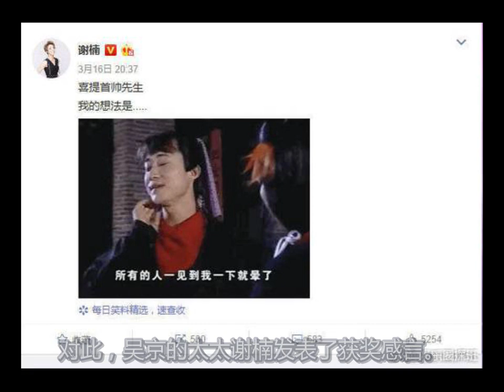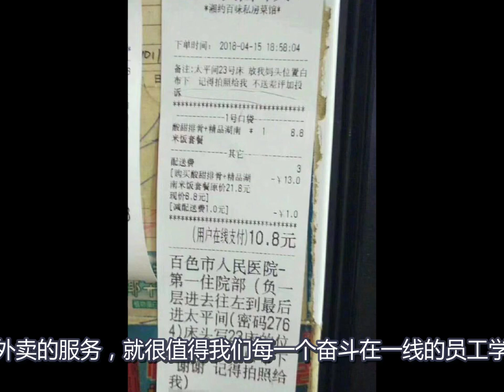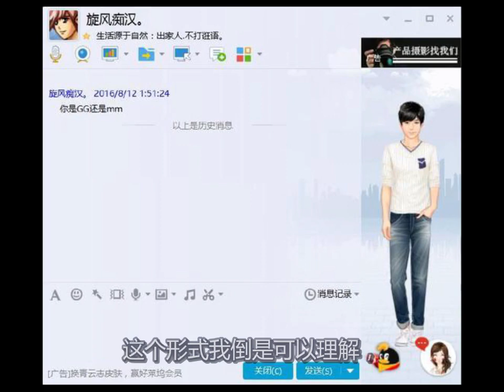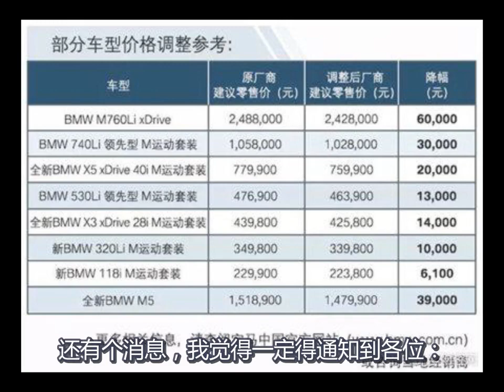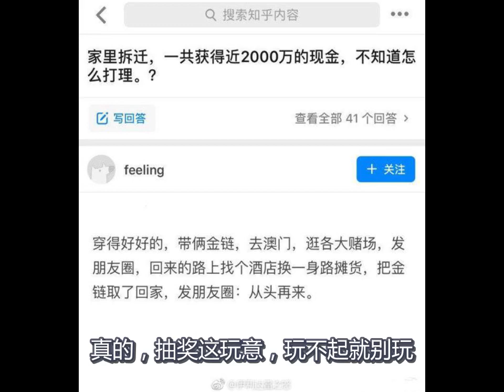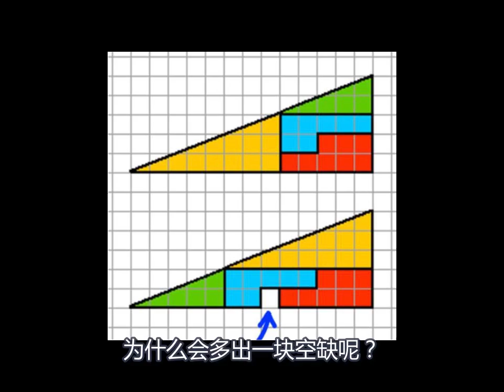现代人脱发这么严重，都怪努尔哈赤！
谐说一刻 第27期
我昨儿晚上失眠就合计，清朝要求全民剃发，
因此秃头者不会在择偶中处于劣势，
基因传播大大提高。
是否能因此得出一个结论：
现在脱发的人这么多，可以说都赖努尔哈赤。